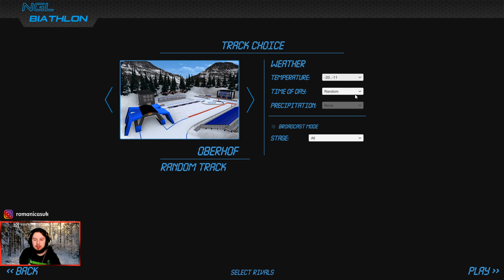NGL Biathlon - Oberhof: Men 4X7,5 KM RELAY (SIMA, HASILLA, BARTKO, BALOGA)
Dnes som vyskúšal štafetové preteky mužov podľa čo najreálnejších štartovacích pretekárov na HARD obtiažnosti.